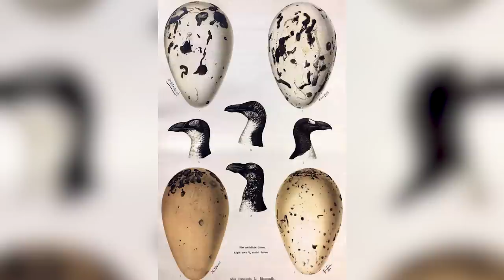Top 10 Recently Extinct Animals - Part 2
Top 10 Recently Extinct Animals - Part 2.  The animals we are about to list are unfortunately no longer around.  Sometimes it has to do with climate change where the earth just keeps changing.  Watch as we give you the Top 10 Recently Extinct Animals - Part 2

VIDEO EDITED BY:
Tamara Comas

PRODUCED BY:
Liam Collens

POST PRODUCTION:
Sasha Wood